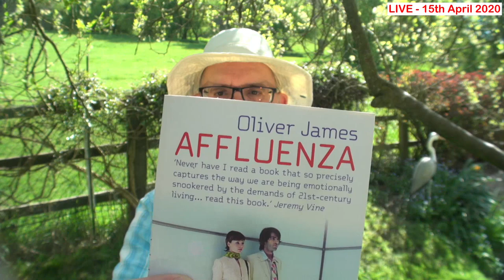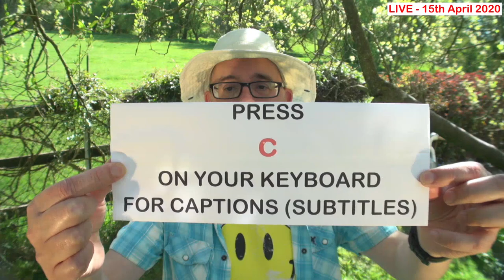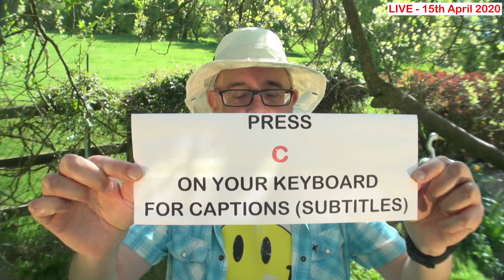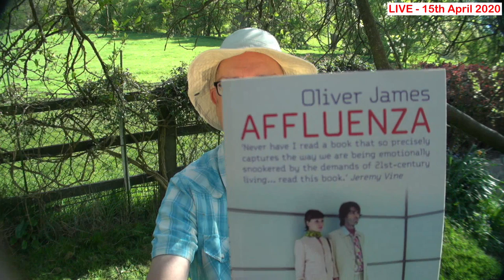UNDER the DAMSON TREE - LIVE / 🌞sunny WEDNESDAY 15th April 2020 / with Mr Duncan in England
Hi everybody, this is Mr Duncan in England. Get ready to laugh and learn and improve your English listening skills. Welcome to a sunny England on Wednesday 15th April 2020. The 4th week of lockdown here in the UK. Let's have a chat and a smile. If you love learning English or if you just want to watch anyway...you are welcome to the live chat. It's a beautiful day here in England. Remember - You are NOT Alone. I have hay fever today. Don't worry...it is nothing else! You can watch my live English Lessons on Sunday, Wednesday, and Friday at 2pm UK time. FOR LIVE CAPTIONS PRESS c on your keyboard.